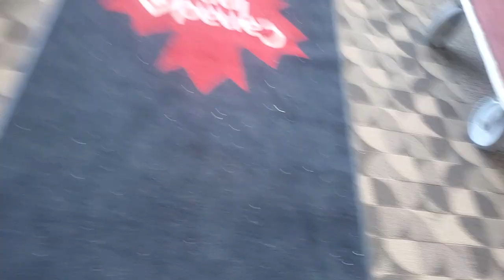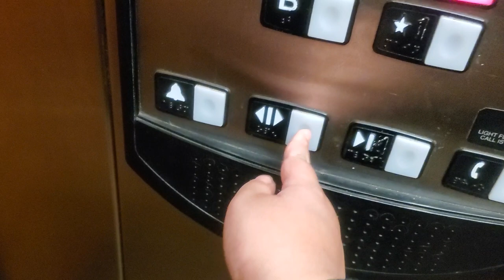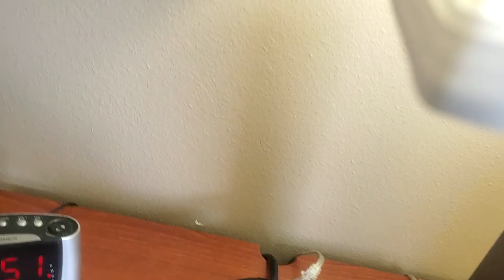🏨 Grand Forks Canad-Inns Hotel. | (EURIIAMMIEL)